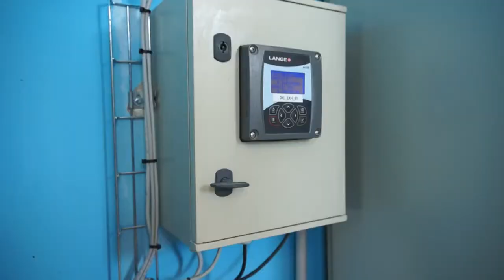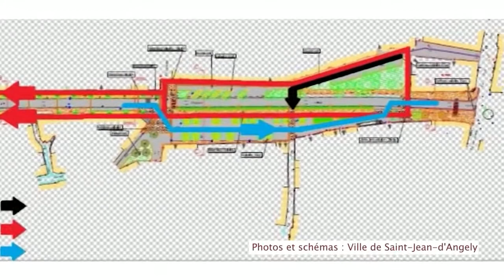Magazine de la Saintonge - 3 avril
Vidéo n°194
Titre de la vidéo
Chaîne
Magazine
Description
Cette semaine dans le Magazine de la Saintonge, retour en images sur l'inauguration du nouvel ouvrage de captage des eaux de Lucérat, source d'approvisionnement en eau potable de la Ville de Saintes depuis 1882. Plus d'un million d'euros ont été investis dans ces travaux de confortement débutés durant l'été 2011. Ce 28 mars 2012 à Saint-Jean-d'Angély était organisée une réunion publique d'information à propos des futurs aménagements du boulevard Lair et de la rue des Jacobins. Destinés à améliorer l'esthétique et l'accès au coeur de ville, les premiers travaux d'enterrement des réseaux électriques sont prévus à partir du 15 mai. Ce week-end au pôle mécanique de la Haute-Saintonge avaient lieu les Journées des Véhicules du Futur, un événement qui proposait aux milliers de visiteurs présents de découvrir les dernières innovations en véhicules hybrides et véhicules électriques. En sport, les joueurs du NCA se sont inclinés ce samedi suite à un match difficile face à Charenton, cédant la victoire sur le score de 9 à 11 après de multiples exclusions et interventions contestées des arbitres. Les handballeurs saintais ont de leur côté fait match nul face à Chartres-Mainvilliers concluant la rencontre 27 à 27, se plaçant actuellement 10 ème de championnat Pro D2.
Une émission préparée par Thibault Grasset et Julien Charcosset.